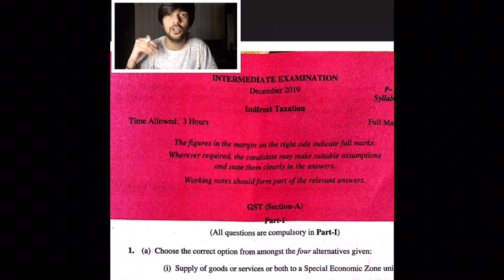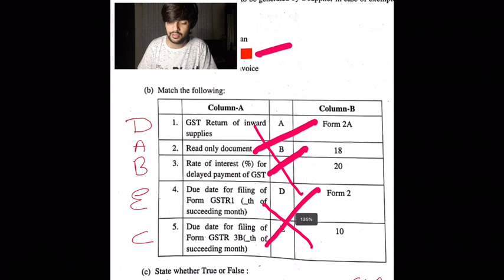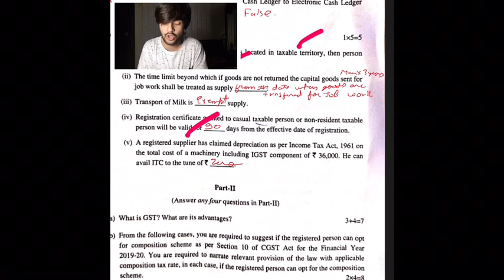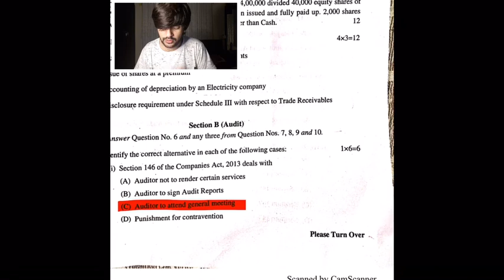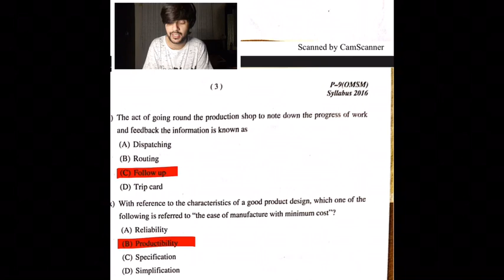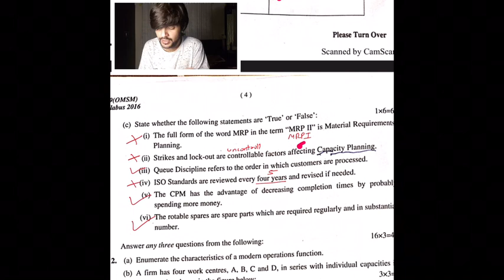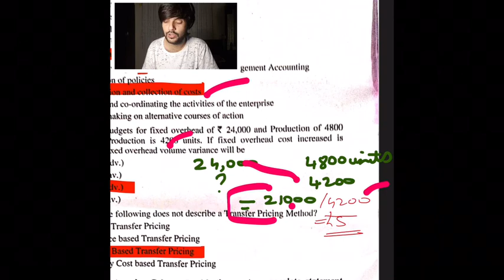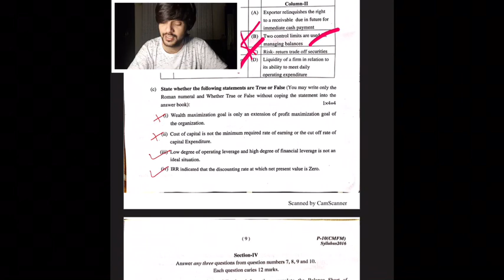CMA Dec 2019 ALL FOUR SUBJECTS SUGGESTED ANSWERS MCQS